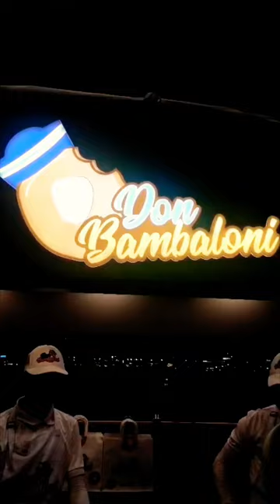The Foodler stay dubai🇦🇪❤️ travel visit bluewatersisland donuts 15november2023 ⭐️🌙✨